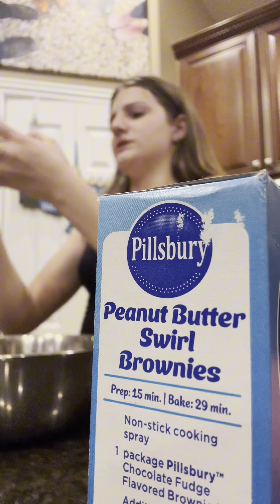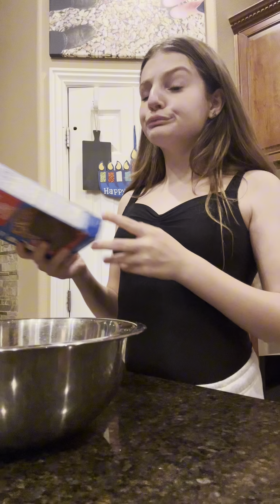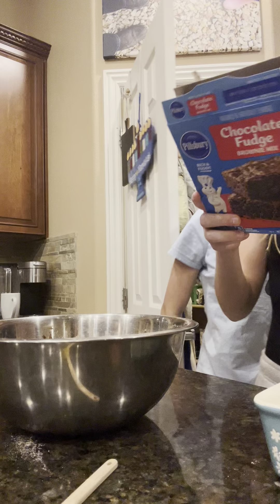Emmy and lake chaotically making brownies! :)